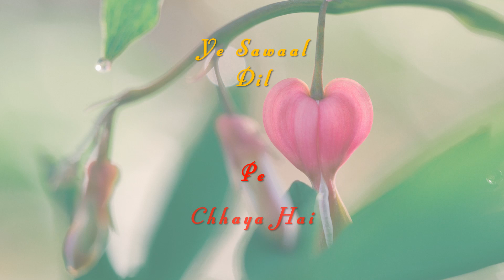Kahin Laage Na Jiya (Lyrical Video) | DJ Knight | Verdadera Stern | Best Romantic Song 2019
DJ Knight presents "Kahin Laage Na Jiya" :-

Song - Kahin Laage Na Jiya